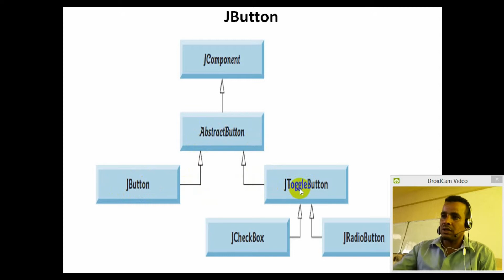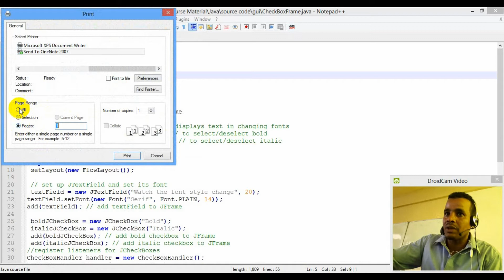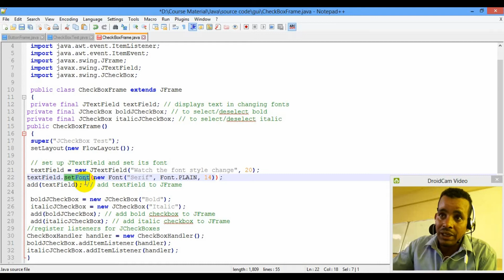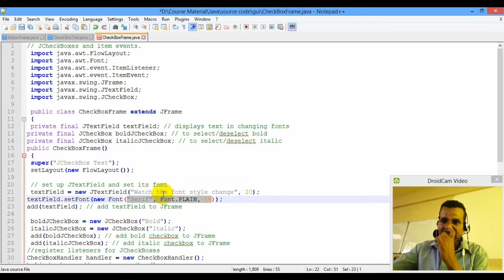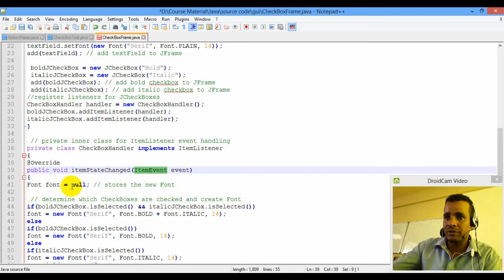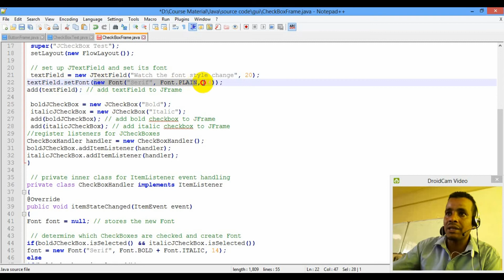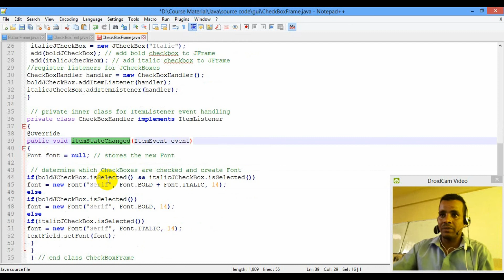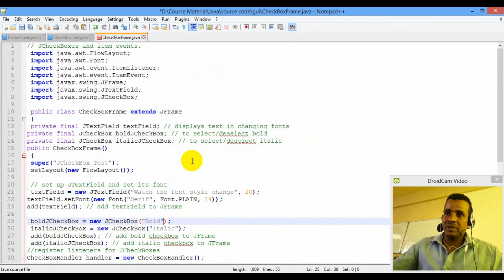Lecture 11: GUI JCheckBox Button Programming Tutorial in Amharic | በአማርኛ